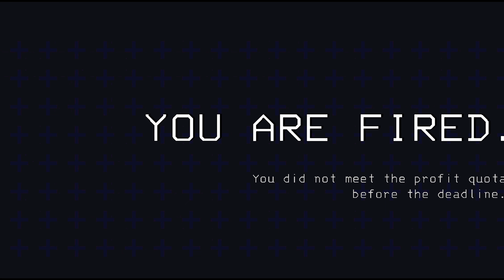Lethal Company 11/27/23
Noid, Jack and Mod go Salvaging.